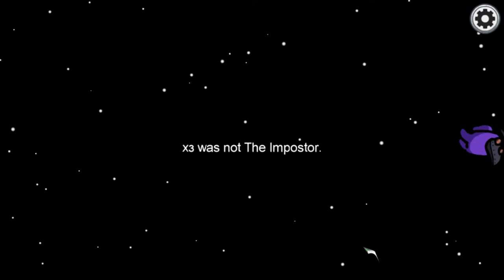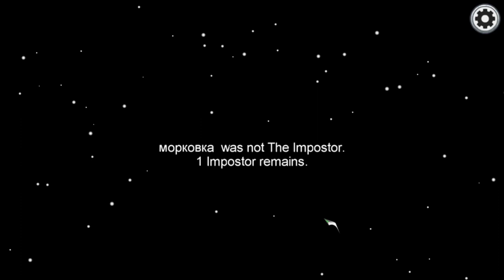Among Us Как Играть ПЕРВЫЙ ВЗГЛЯД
✅►► Амонг Ус